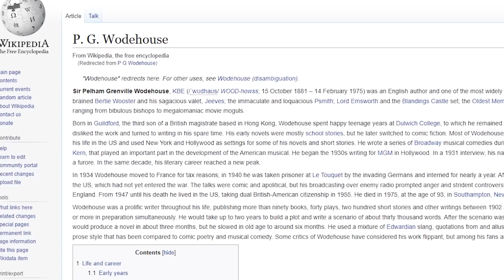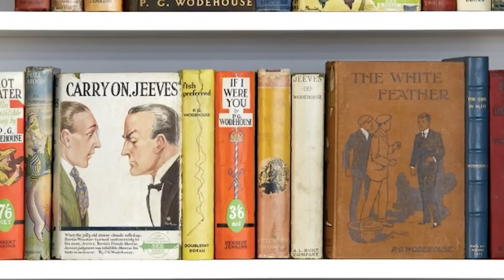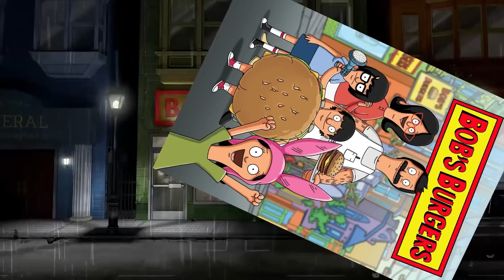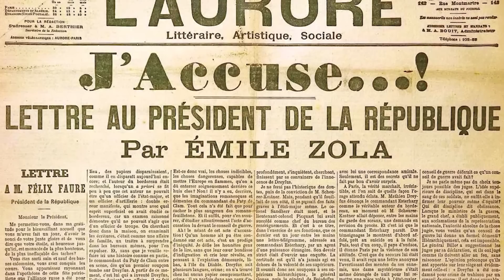20 Things You Missed in Archer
Archer is, in my opinion, one of the best made shows on television. Its humor is just so incredibly layered, including your usual kinds of jokes that are funny at face value, and also ones that are in there for those that are really paying attention.

They’ll have a poop joke, and then make reference to some old timey scientist within a few seconds of each other, and both lines will be hilarious.

Obviously though, this video is going to be focused on the more obscure. The harder to catch little details and jokes that you might not have noticed. So without any further ado, let’s go ahead and dive right into it!

Chapters:
0:00 - Intro
0:37 - Timeline
1:55 - Pam's Tattoo
2:41 - Woodhouse
3:29 - Sinners
4:17 - Ray's Pistols
4:57 - Charlotte Vandertunt
5:41 - Kazak
6:19 - Babou
7:06 - Bartleby the Scrivener
7:48 - Citizen Kane
8:16 - The Maltese Falcon
9:02 - Gold Diggers of 1933
9:37 - Chet Manley
10:19 - Bob's Burgers Cast
10:58 - Emile Gorgonzola Burger
11:43 - Alphonse Bertillon
12:34 - Ice Cubes
13:05 - Johnny Bench
13:54 - Krieger's Name
14:22 - Original Name

Written by: John Aljets @BenderWaffles
Narrated by: John Aljets @BenderWaffles
Edited by: John Aljets @BenderWaffles